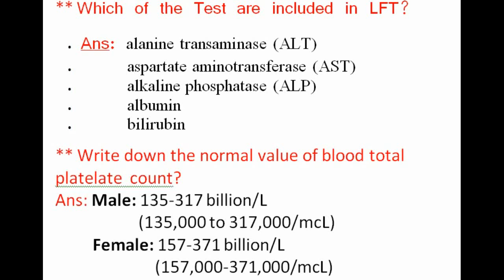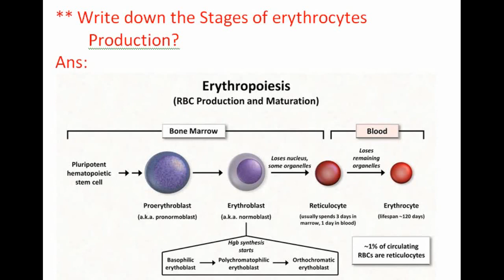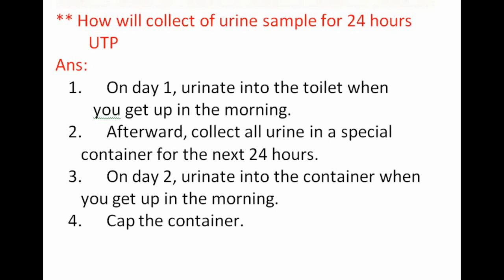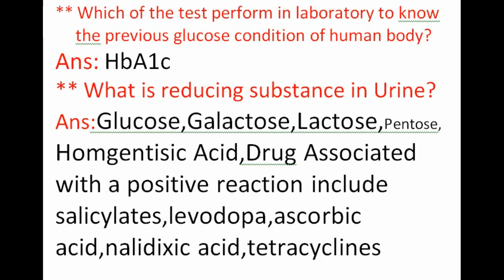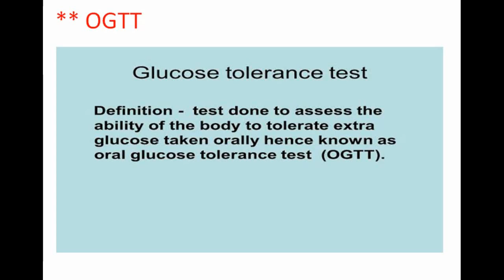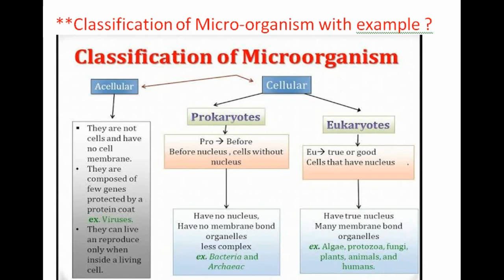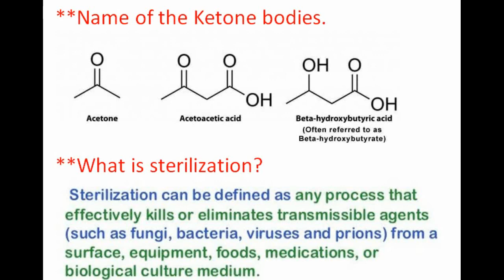ল্যাবরেটরি মেডিসিন পর্ব - ০১